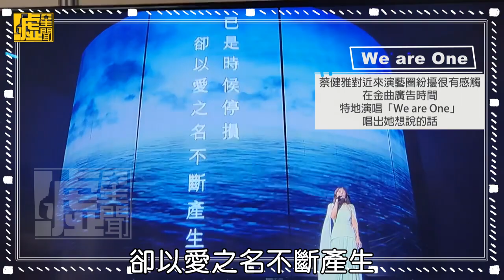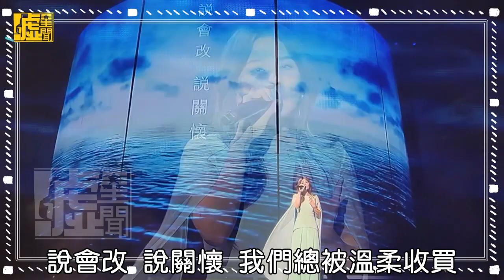蔡健雅金曲未公開彩蛋 療癒#MeToo受傷者